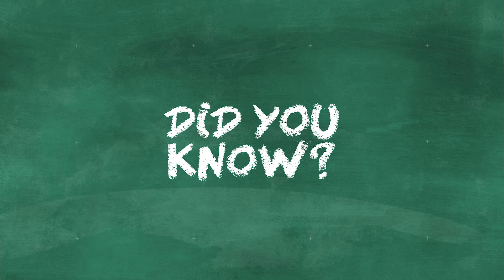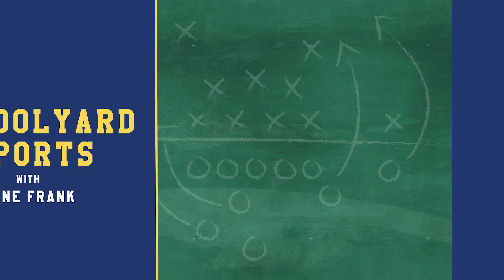EP43 - TOP 5 College Football Teams in the New Season, MLB Around the Bases, Lane's GM Hat & More!!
This is Schoolyard Sports with Lane Frank! Episode 43 is kicking off & discussing: Headlines, Top 5 College Football Teams heading into the New Season, Did You Know, MVP / LVP, NFL Training Camp Talks, MLB Around the Bases, My GM Hat - Houston Texans, Question of the Day & more!  This episode is not to be missed!!

Follow @schoolyardsports on Instagram & @schoolyardsport on Twitter
or @schoolyardsports on TikTok